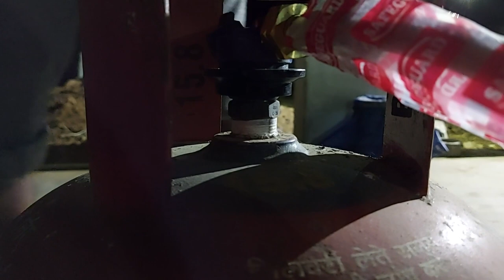Catch And Cook Fish | 7KG | Pond Fishing | Fun Vlog With Friends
"🖤HEY TVFAMILY🖤 "

This Time We Went To Fishing yes we went to catch and Cook Fish with our Friends. Pond fishing is very interesting and its fun to catch your own meal and cook and Add Your Friends too sounds a Lot fun to all. This Vlog Has more efforts and Team Work So we need Your Support to Make Big Things.

OUR PREVOIUS FOOD CHALLENGES
100+ PANIPURI CHALLENGE | Fun Challenge | Food Challenge 🔥 |

🐊 CROCODILE VEGETABLE CHALLENGE | BITTER GOURD (பாகற்காய்) | Healthy Food Challenge🔥 |

Korean Fire Chicken Noodle Challenge | Gone Wrong | 2X Spicy | Can We Handle The Spiciness in INDIA?

VIDEO CREDITS
DOP            : Vasanthavelan
Thumbnail : JayaSurya
Vfx & Sfx    : Vasanthavelan
Channel Associates  : Ammu & Suryaperiyasami
Channel Promotional Head  :  Nandhini
Channel BSW  :  Nandhini Balasubramani
if you are Reading this Description comment "TV FAMILY"
We will Reply You.
     ❤And a Special Thanks to All of those Who Worked Behind Screen❤